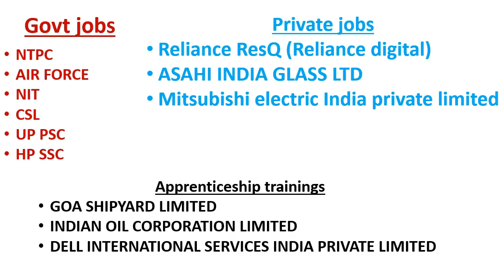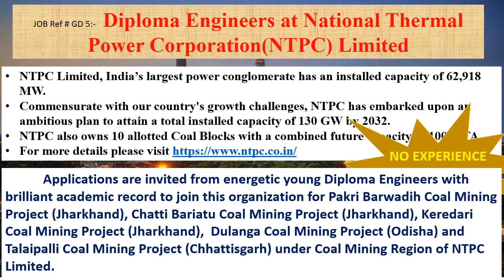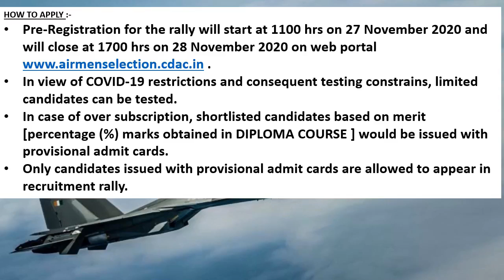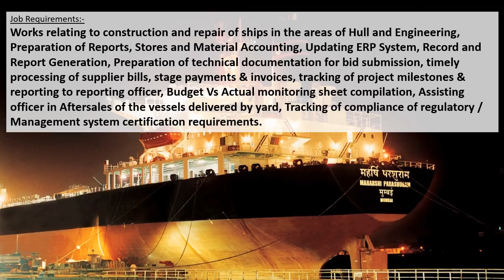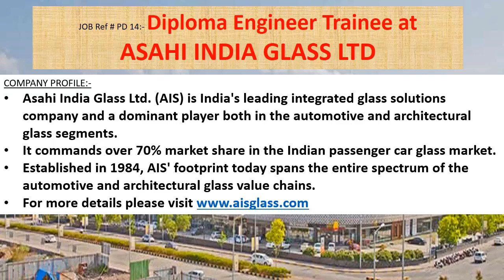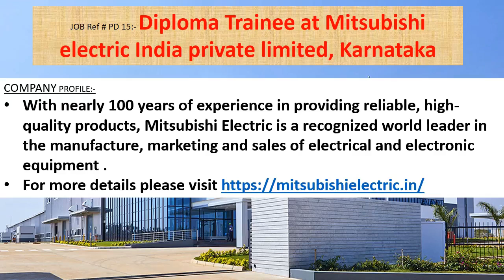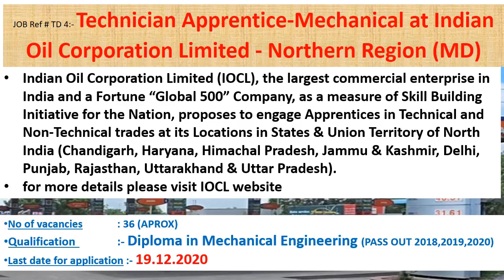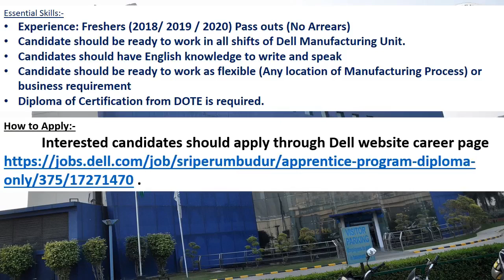Diploma mechanical jobs | 26.11.20 | Govt jobs for mechanical diploma engineer | fresher jobs | DME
This week’s video contains information's regarding Government jobs in
NTPC, AIR FORCE, NIT, CSL, UP PSC, HP SSC
And it also contains information's regarding private jobs in
Reliance ResQ (Reliance digital), ASAHI INDIA GLASS LTD, Mitsubishi electric India private limited
This week apprenticeship training information in of
GOA SHIPYARD LIMITED, INDIAN OIL CORPORATION LIMITED, DELL INTERNATIONAL SERVICES INDIA PRIVATE LIMITED also included.